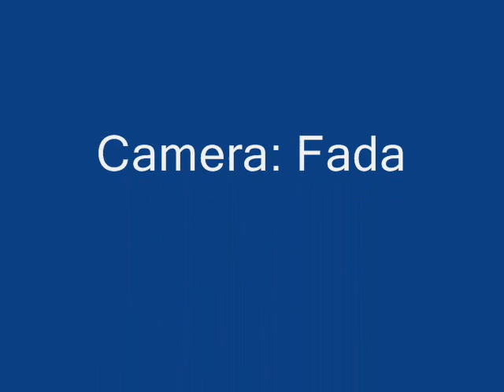中场休息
M.I.C